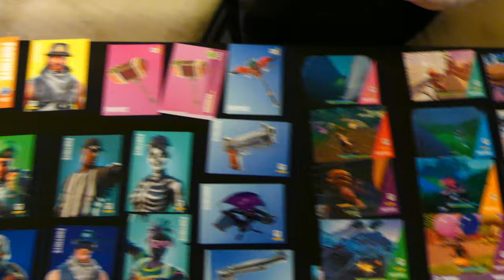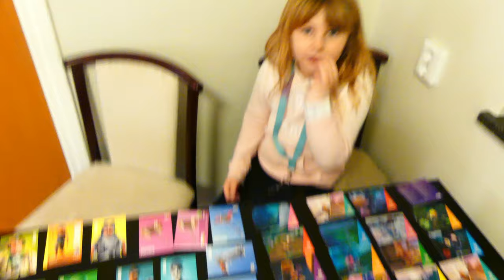FORTNITE TRADING CARDS MEGA UNBOX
WE ARE UNBOXING ALOT OF FORTNITE TRADING CARDS